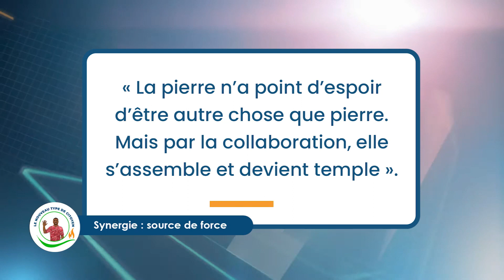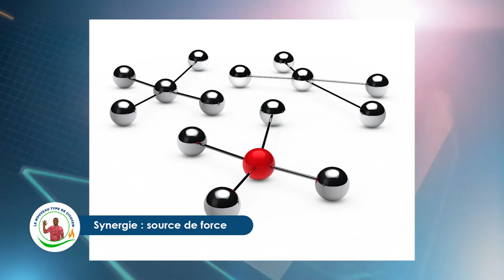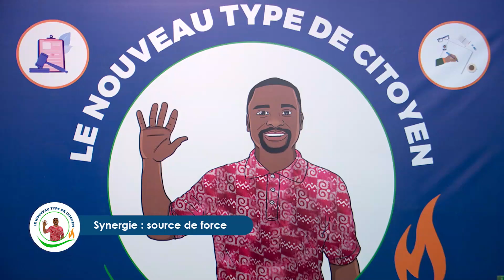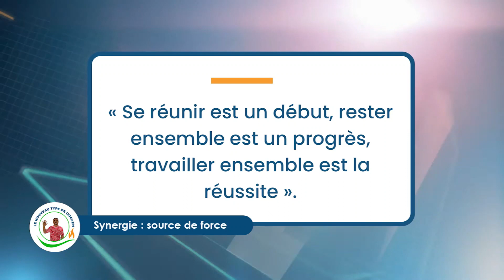Le Nouveau Type de Citoyen N47 Rubrique 4 : Synergie : source de force